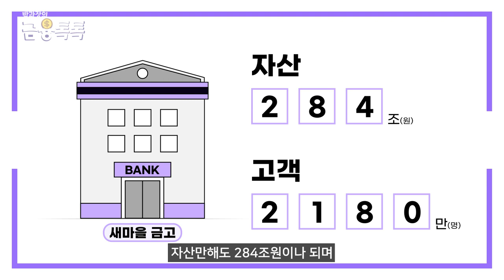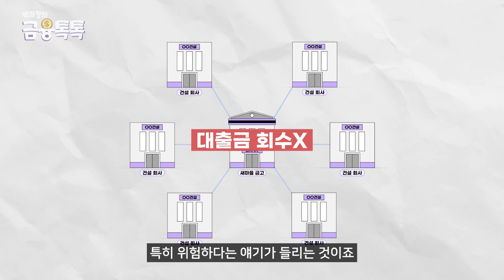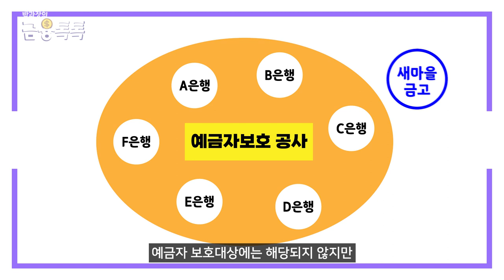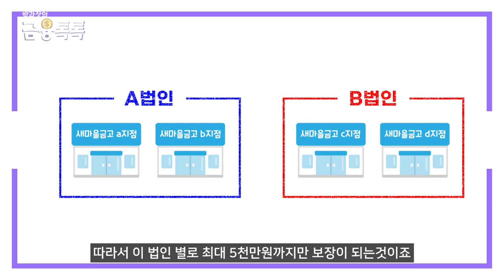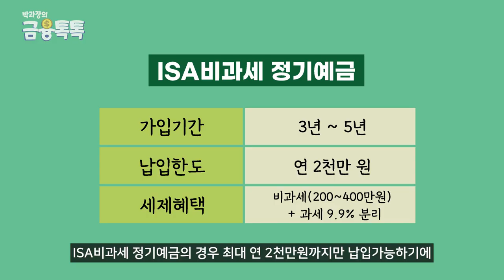부실해명만 수차례..새마을금고, 예금자보호가 안된다? 논란종결!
최근 부동산 PF 대출 부실 우려로 인해, 새마을 금고에서는 2개월 사이에 무려 7조가 이탈하는 상황이 벌어졌습니다. 그 와중에 새마을금고는 예금자 보호가 되지 않는다는 이야기도 집중되고있는데요! 영상 끝까지 시청해보시고, 예금자보호의 여부&내 돈은 안전한지 판단해보시기 바랍니다!